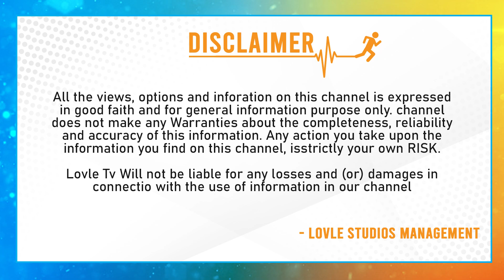Balagam Won Awards In 9 Categories At The Indo-French International Film Festival | Venu | Lovle TV